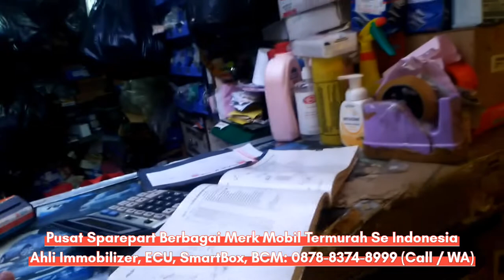PUSAT SPAREPART MOBIL TERLENGKAP, TERMURAH SE INDONESIA - Gmaps: Ahli Immobilizer ECU, BCM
Mau nitip beli SparePart Mobil Anda? Hubungi: 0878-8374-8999 (Call / WA).